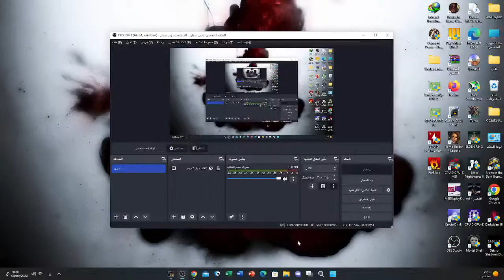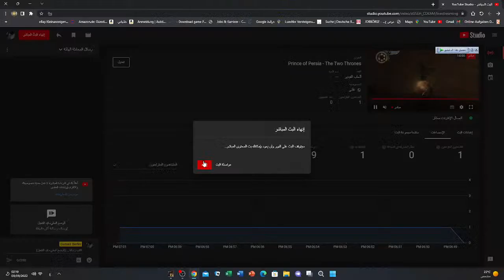Prince of Persia - The Two Thrones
Prince of Persia - The Two Thrones  full